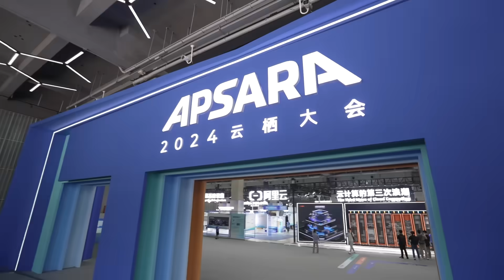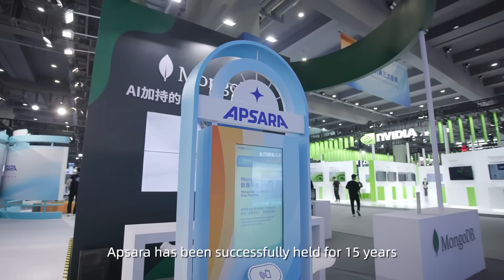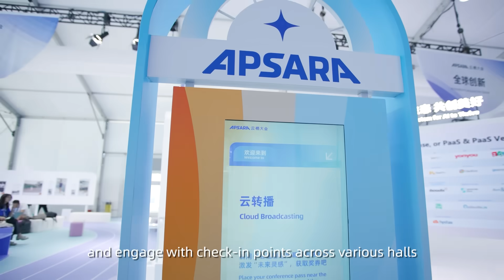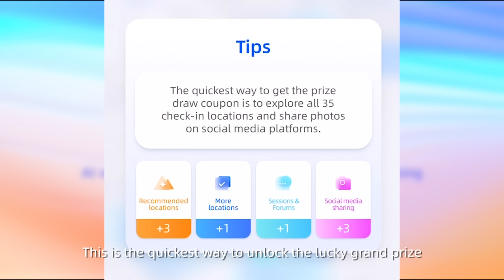Meet Apsara 2024 - Episode 1: 2024 Apsara Check-in Game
Meet Apsara 2024! Ride the wave of AI and cloud computing as we embark on an immersive AI journey right here in China. Join Vena and Pitt as they explore the exciting Apsara labs and reveal how Alibaba Cloud’s cutting-edge AI technology is transforming everyday life and the world around us! 💡

The first episode just dropped today, and we’re kicking things off with the secret NFC Map. Let’s get the Apsara Conference 2024 started with a bang!